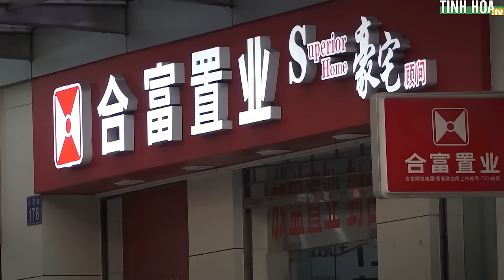Hàng loạt nhà máy ở Quảng Châu đóng cửa | Tinh Hoa TV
Nhiều thống kê cho thấy, chỉ riêng ở Quảng Châu, đã có khoảng 1.800 nhà máy đã đóng cửa do quản lý kém.

Việc doanh nghiệp đóng cửa này cũng gây ra một hệ lụy đáng lo ngại, đó là người lao động không được hưởng đúng mức lương của mình, một số thậm chí trắng tay.

Đây là điều đau lòng nhất đối với người làm công ăn lương - nhất là khi tết cổ truyền đang đến gần.